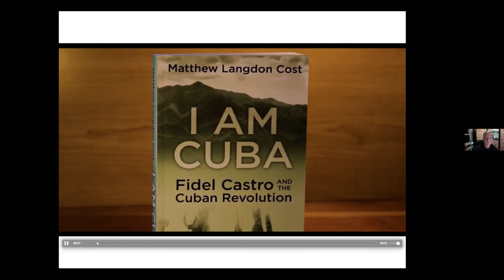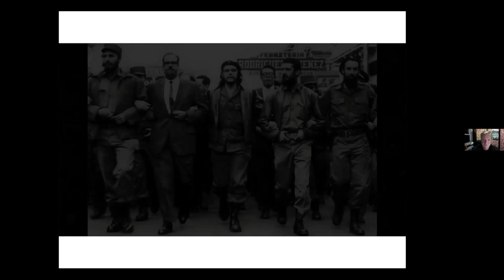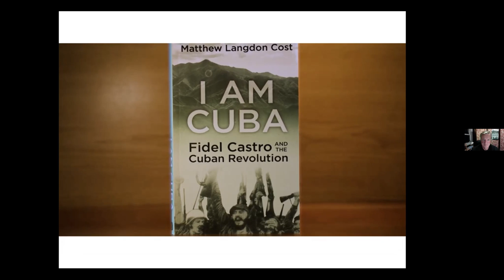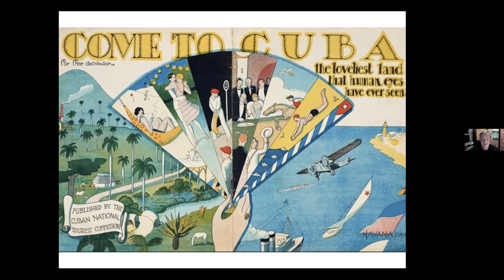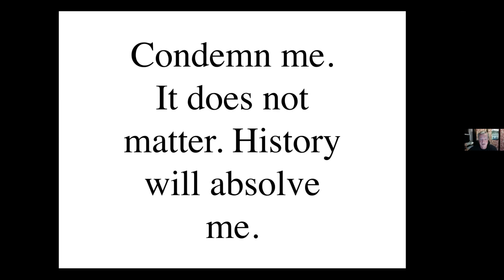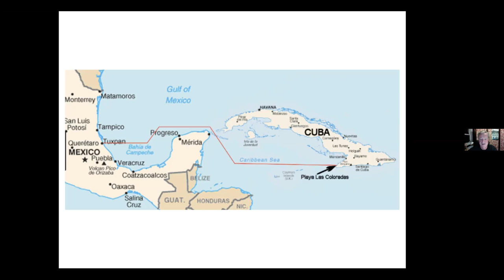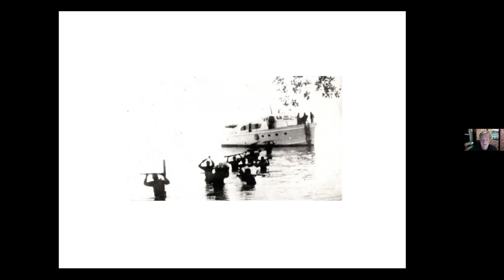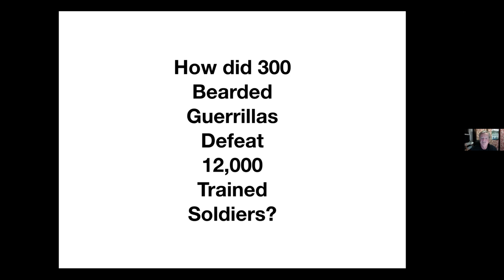I AM CUBA: Fidel Castro and the Cuban Revolution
In the summer of 1958, 300 bearded revolutionaries, led by a 30-year old lawyer named Fidel, turned the tides of war in Cuba by defeating 12,000 soldiers in combat. How was this possible? If you want to understand Cuba of the last 60 years, you must first understand who Fidel Castro was, and the events of the Cuban Revolution of 1953 to 1959.

The revolution began in 1953 with a botched insurrection in Santiago, Cuba. Fidel was captured and put on trial where he defended himself, finishing with the now immortal words: “Condemn me. It does not matter. History will absolve me.”

Fidel was imprisoned, granted amnesty, exiled to Mexico, and then led an invasion of Cuba with 81 revolutionaries aboard a pleasure yacht called the Granma. Only 18 men survived. How did Fidel build this small band of guerillas into an army that would sweep to power in Cuba? Who was the rifle-toting woman who became Fidel’s most trusted advisor as well as his lover? These questions and more are answered in the thrilling book I Am Cuba, which is a historically accurate novel detailing society, politics, war,
and love in Cuba in the 1950s.

Matthew Langdon Cost has wanted to be a writer since age eight. This is his first traditionally published novel, but he has written two other works of historical fiction, as well as a mystery trilogy. Over the years, Cost has owned a video store, a mystery bookstore, and a gym. He has also taught history, and coached just about every sport imaginable. He lives in Brunswick, Maine, with his wife, Harper. There are four grown children: Brittany, Pearson, Miranda, and Ryan. A Chocolate Lab and a Bassett Hound round out the mix. He now spends his days at the computer, writing.

For more information on upcoming program from the Camden Public Library, visit librarycamden.org